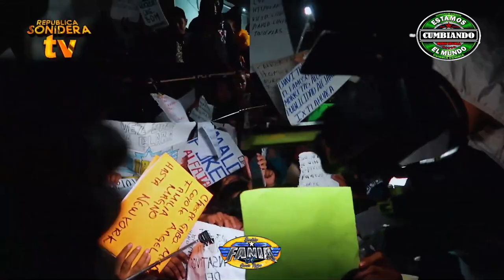BAILE CALLEJERO EN MEXICO ASI BAILAN